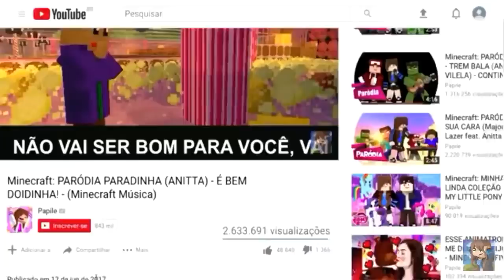Beijei O Palhaço It A Coisa No Minecraft! (História De Amor)